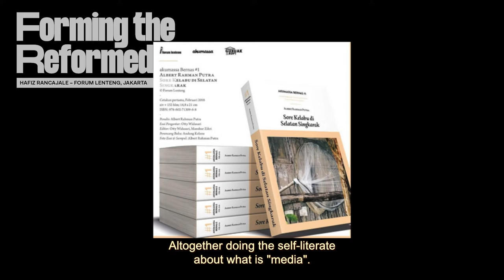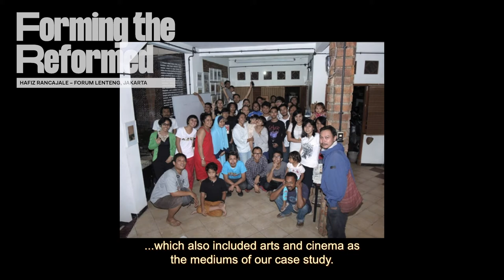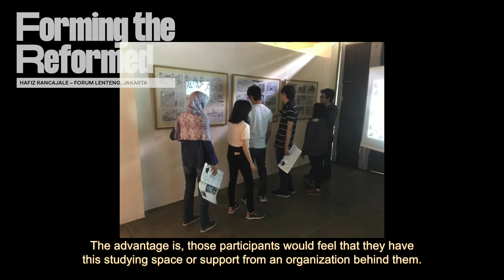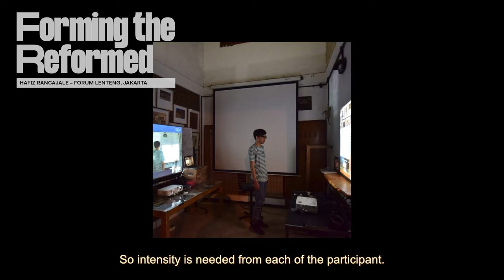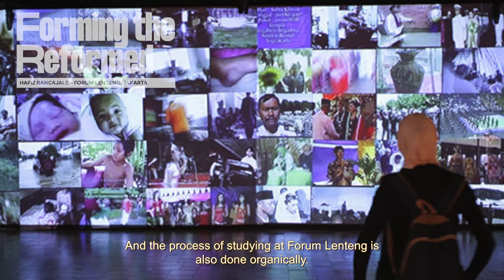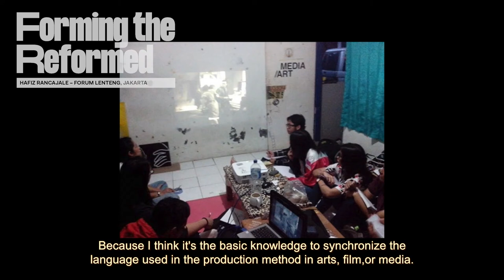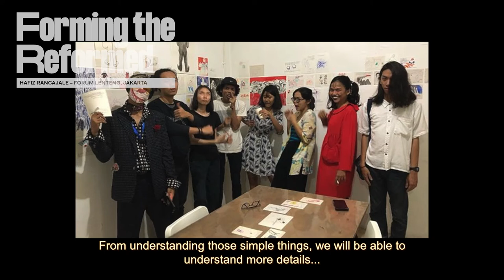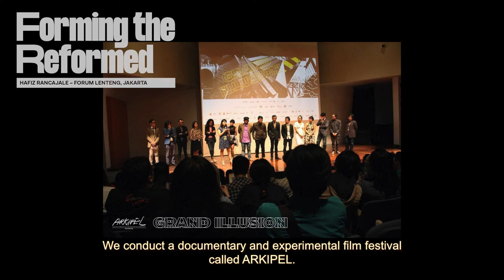Forming the Reformed - Hafiz Rancajale